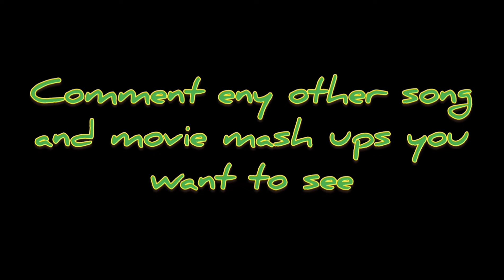LOKI music video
leave a comment for suggestions

song how bad can I be the lorax